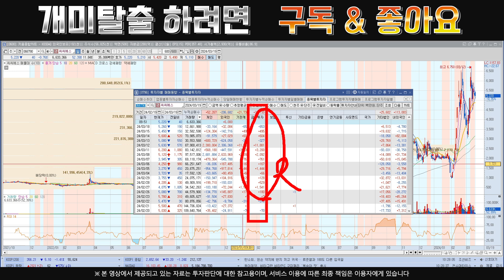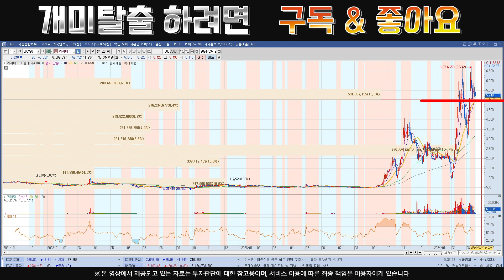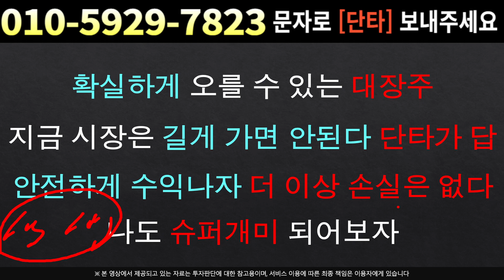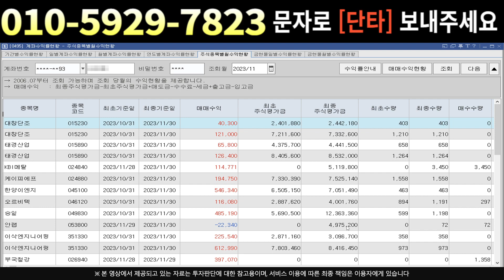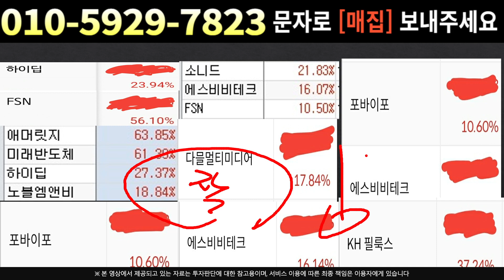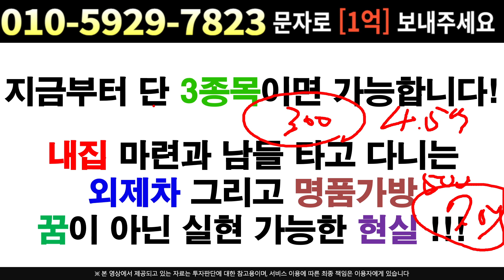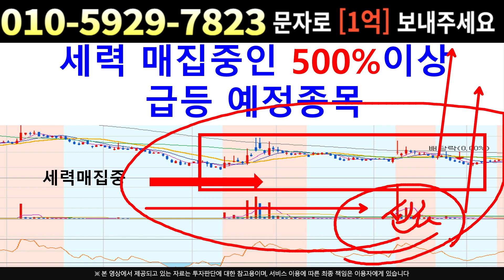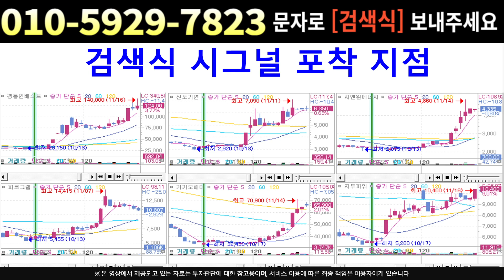[주식]씨씨에스 - 매출급증 !! 반전 오니 붙드세요 고점 쉽게 예단하지 마시길 !!